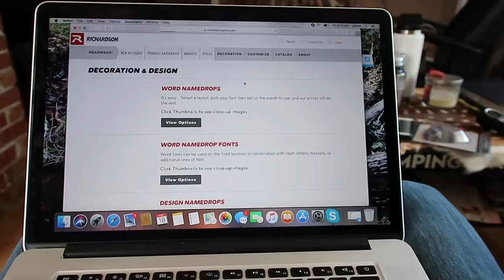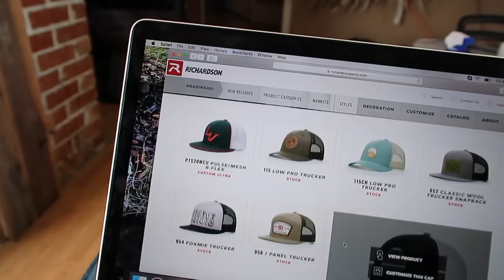SHEDCRAZY APPAREL AND CAMPING IN THE NEW TRAILER VLOG 93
I head to SLC the sell antlers and meet up with my pal the famous Eric Chesser. After some meetings I head out to camp with the family in the new trailer.

Shedcrazy Merch coming soon!